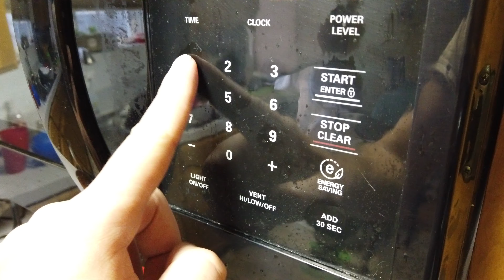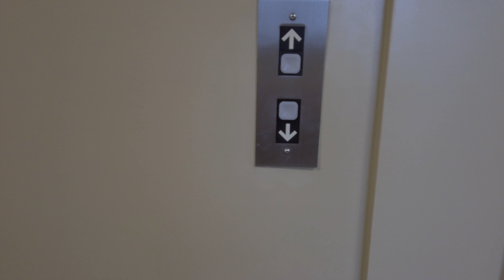Our Big Announcement!